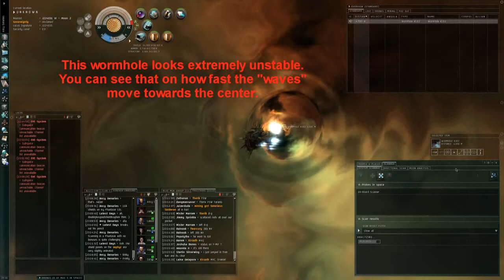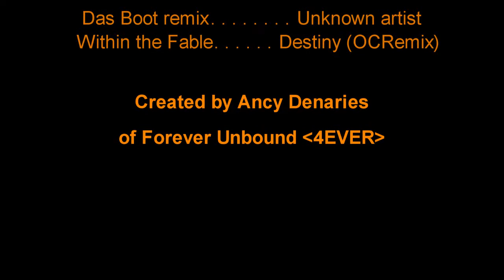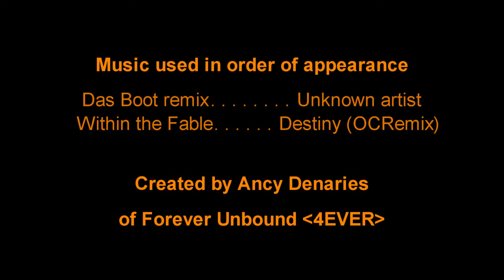probing tutorial Dominion by ANCY from 20100110